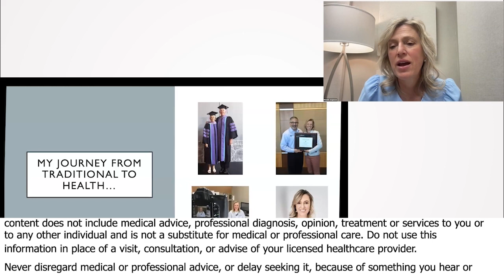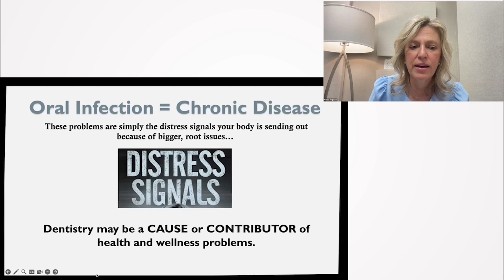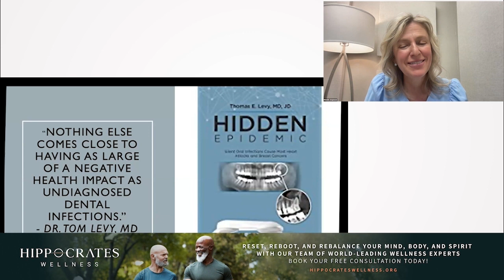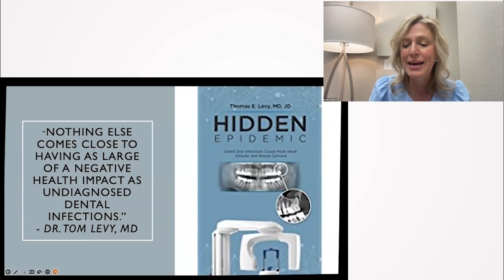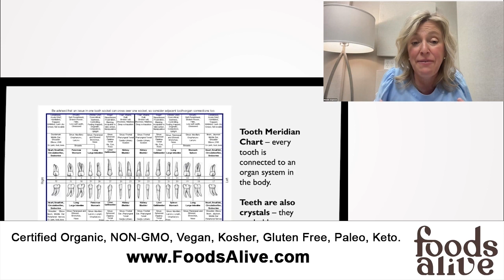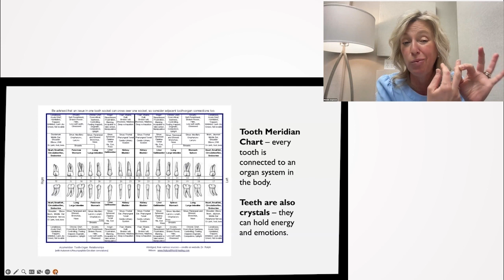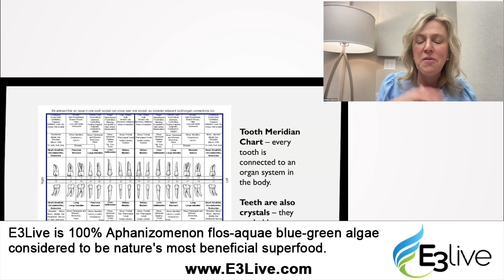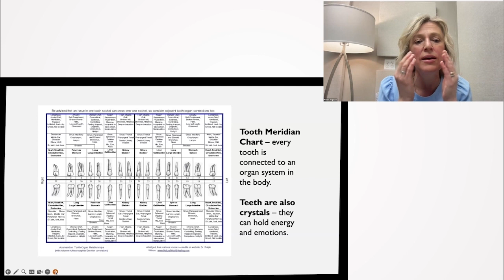The Dire Consequences of Ignoring Dental Health - Michelle Jorgensen, DDS, BCTN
In her eye-opening discussion, Michelle Jorgensen, DDS, BCTN, highlights the often overlooked connection between oral health and systemic diseases. With a relentless pursuit of education, she emphasizes the role of dentistry in overall health, emphasizing that neglecting dental health can potentially lead to chronic illnesses, including heart disease and cancer. Through her narrative, she implores her audience - both practitioners and patients - to look beyond treating symptoms and aim to uncover and address the root causes of health issues, many of which find their origins in the mouth. She invokes research and personal experiences to underline the urgency of considering dental health as a critical component of overall wellness and disease prevention.

00:00 Role of Dentistry in Overall Health
03:32 Connection between Oral Infections and Chronic Diseases
05:28 The Impact of Dentistry on Health
07:21 Electrical System of the Body and Its Relation to Dentistry
08:04 Body Electrical Circuits (related to feet, hands, and teeth)
10:29 Electrical Circuits Comparison with Home Circuits and Dental Health
11:16 Connections Between Different Teeth and Body Organs/Systems